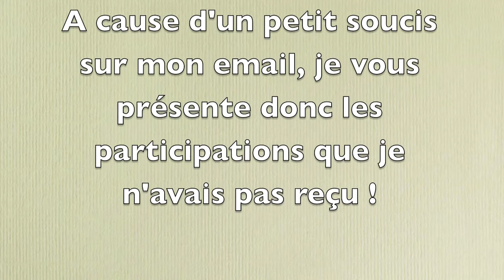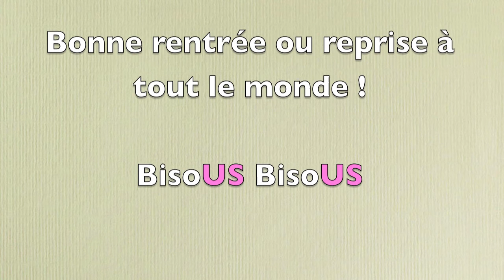Participations à mon concours (suite)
Tout est indiqué dans la vidéo !!

Mon facebook : Theprettyus Mu

Votre Soline